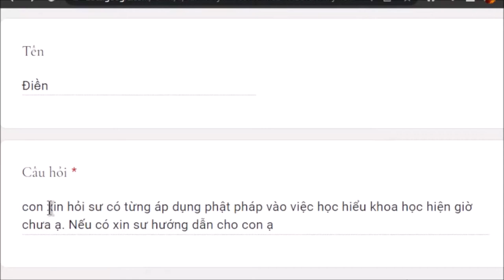1294. Áp dụng Phật pháp vào việc học hiểu khoa học?